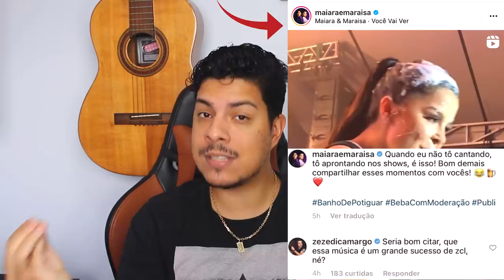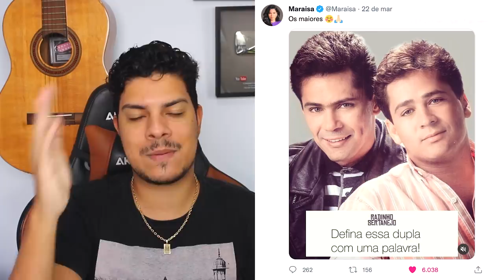MARAÍSA responde ZEZÉ após POLÊMICA - (ENTENDA toda a TRETA)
MARAÍSA responde ZEZÉ di CAMARGO após POLÊMICA - (ENTENDA)
A cantora Maraísa da dupla Maiara e Maraisa, acabou respondendo Zezé di Camargo após da polemica, que o cantor cobrou créditos de uma publicação no Instagram, sobre a música Você Vai Ver, onde as meninas faziam um publipost.